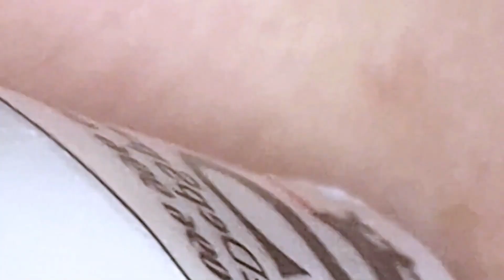𝐶𝑙𝑒𝑎𝑛𝑖𝑛𝑔 𝑎𝑛𝑑 𝐵𝑒𝑎𝑢𝑡𝑖𝑓𝑖𝑐𝑎𝑡𝑖𝑜𝑛 𝑀𝑜𝑡𝑖𝑣𝑎𝑡𝑖𝑜𝑛#11428